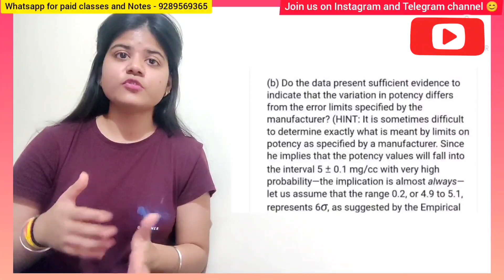Long Answer kaise Yaad Kare | How To Learn Long Answer Easily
Long Answer kaise Yaad kare or Long Question yaad  kaise banaye